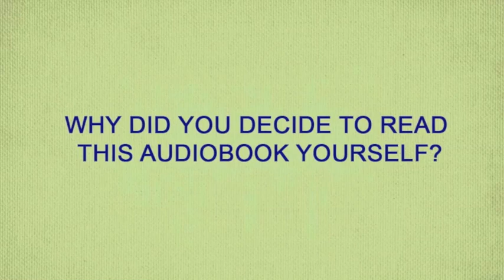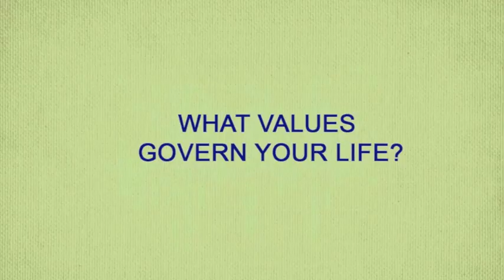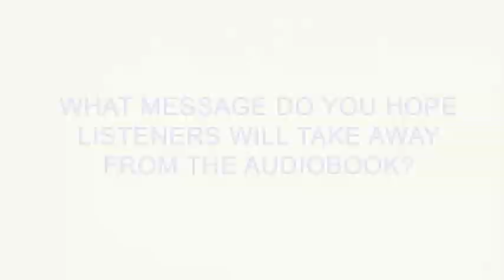Korie Robertson on THE WOMEN OF DUCK COMMANDER Audiobook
Korie Robertson discusses THE WOMEN OF DUCK COMMANDER audiobook